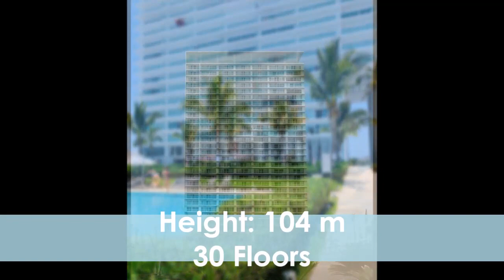TOP 10 TALLEST BUILDINGS IN MAZATLAN MEXICO / TOP 10 RASCACIELOS MÁS ALTOS DE MAZATLÁN MÉXICO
THIS IS A VIDEO OF THE TOP 10 TALLEST SKYSCRAPERS IN MAZATLAN, MEXICO, IN 2022, FINISHED AND INAUGURATED, THIS TOP DON´T COUNT THE SKYSCRAPERS IN CONSTRUCTION, I HOPE YOU LIKE IT, SOON I WILL UPLOAD MORE VIDEOS LIKE THIS!
ESTE ES UN VIDEO DE TOP 10 SOBRE LOS RASCACIELOS MÁS ALTOS DE MAZATLÁN, MÉXICO, EN EL 2022, TERMINADOS E INAUGURADOS POR LO QUE NO SE TOMARON EN CUENTA LOS RASCACIELOS EN CONSTRUCCIÓN, ESPERO QUE LES GUSTE, PRONTO SUBIRE MÁS VIDEOS COMO ESTE.